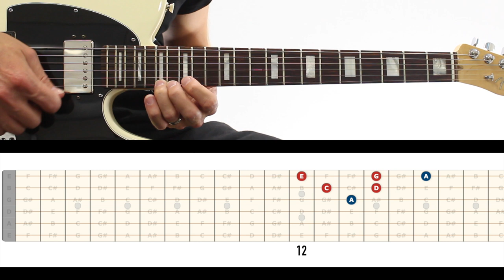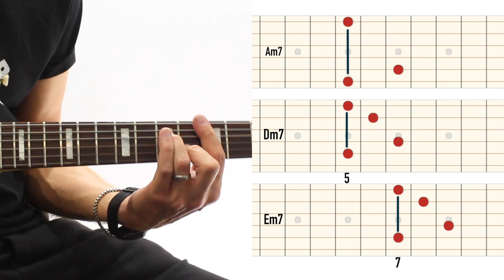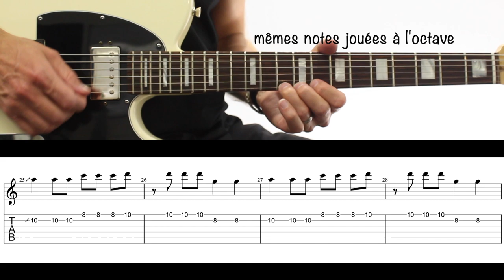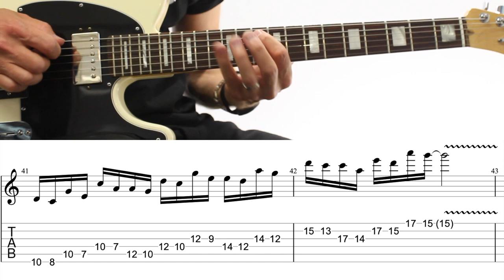3 MOYENS SIMPLES de faire SONNER MIEUX sa PENTATONIQUE!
⬇✅  TABLATURES de cette leçon + tous mes tutos : PDF + GUITAR PRO

Raccoucis:
0:00 intro
0:18 pourquoi les pentas ?
0:50 La mineur pentatonique
1:25 mauvaise approche et conseils
7:12 jouer du rythme en solo
10:22 inverser les formes